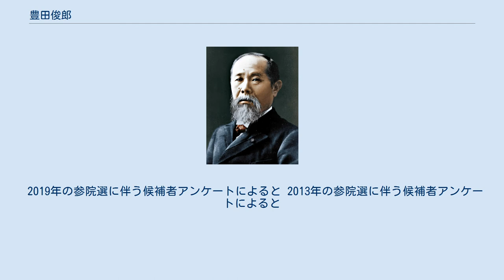豊田俊郎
豊田 俊郎（とよだ としろう、1952年8月21日 - ）は、日本の政治家。
 自民党政務調査会副会長、内閣府大臣政務官、千葉県八千代市長（第11 - 13代）、千葉県議会議員（1期）を歴任した。
 ライフワークとしては、所有者不明土地問題。
国会議員唯一の土地家屋調査士の資格を持ち、市長3期の経験から地域行政を悩ます課題に熟知しており、土地家屋調査士の専門的な知見と組み合わせ、1期目にして土地に関する法律を2本成立させた。
所有者不明土地は現在、九州の面積以上と言われており、2040年頃には北海道の面積に匹敵すると推測されている。
日本のような所有権や財産権の強い国での所有者不明土地の増加は、災害の拡大及び復旧の妨げ、公共事業の停滞、耕作放棄地の解消、空き家対策など地域の公益上の支障となる例が日本各地で報告されている。
今後は戸建てだけでなく、マンションの建替え等にも所有者全員の同意が必要な現状の法制度の中で、相続などによる「所有者不明」の部屋が出てくると、建替えが出来ないなどの支障が生じてくる恐れも危惧している。
 2019年の参院選に伴う候補者アンケートによると 2013年の参院選に伴う候補者アンケートによると